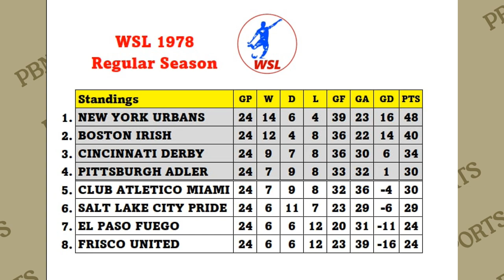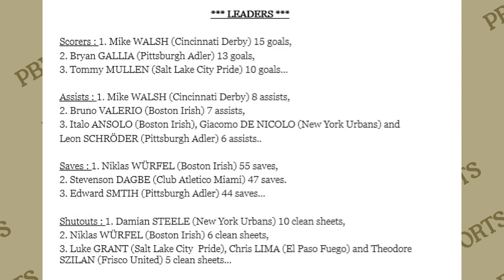World Soccer League 1978 : New York Urbans vs Club Atletico Miami - Day 24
En direct du Shea Stadium, commenté par Nicky Gibson et Ben Arpaire.